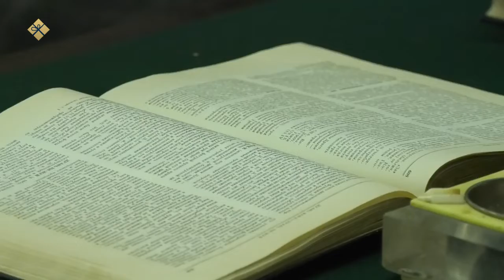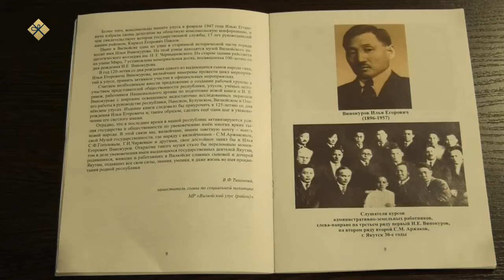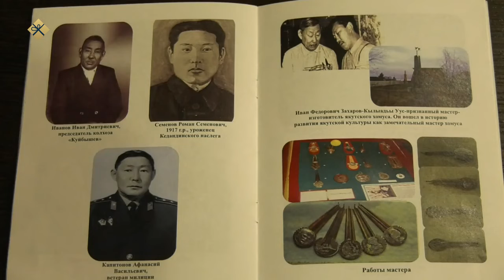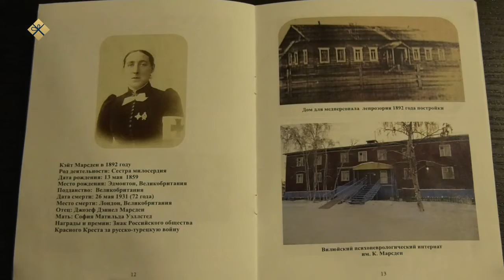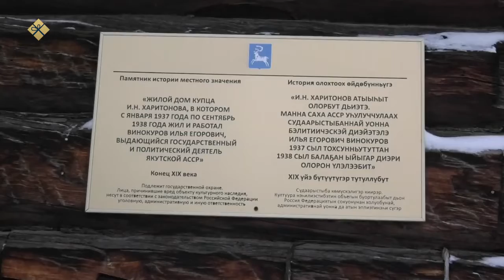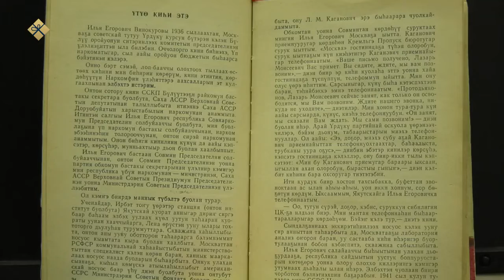«Дойдум дьоно» (29.12.21)